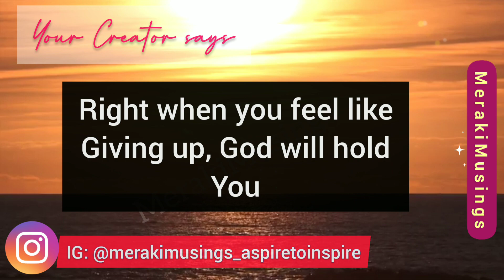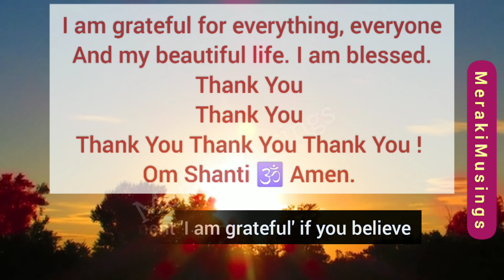God says, you're getting too many signs | Trust it | God Message 🎄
God says, you're getting too many signs | When you come close to God, He comes close to you

Hello divine soul ☀️✨🌈🦋❤️

 We welcome to MerakiMusings and here we deliver messages that the  Universe guides us ☀️

1. Motivational Thoughts
2. Inspirational Message
3. Message From Universe
4. Angel Healing Affirmations

✨ MerakiMusings ✨ helps you in these ways ☀️

1. Helps you to love yourself
2. Helps you to improve your connection with the Universe and the YOU
3. It gives you light and hope for the future
2. It improves your way of thinking
3. It helps you to choose faith over fear and positivity over negativity
4. It helps you to find solutions in everyday life
5. It gives you inspiration to live your life happily
6. It gives you positive vibes, awareness and loving kindness